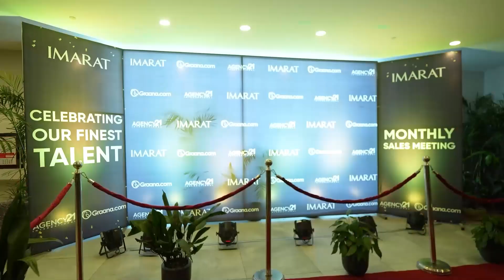Monthly Sales Meeting - Agency21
Major milestones’ achievement, record-breaking targets, and unprecedented growth, this month has witnessed it all 🙌

Highlights from Sales Meeting (North Region) held in Islamabad to celebrate the incredible achievements of our sales force.